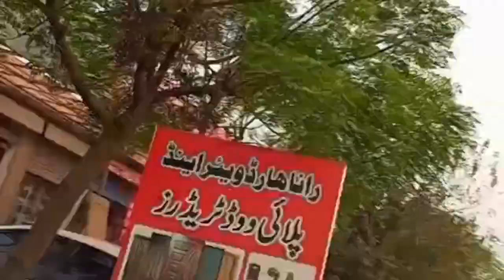Aseel murgi Wapas kar de with children shahid butt vlogs#